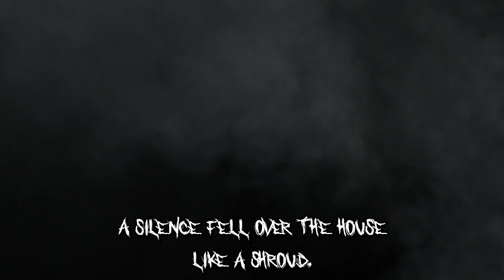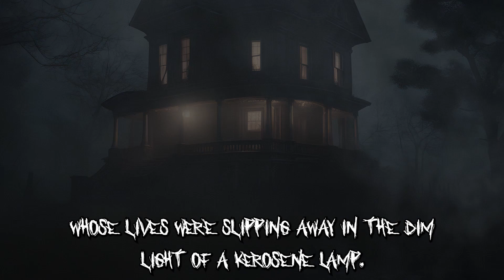The Villisca Axe Murder House A True American HORROR STORY!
The chilling murder of a family in the town of Villisca Iowa, USA. Known as The Villisca axe murder house. On June 10, 1912, the Moore family, consisting of Josiah and Sarah Moore and their four children, along with two young houseguests, Lena and Ina Stillinger, were brutally murdered in their sleep. They were all bludgeoned to death with an axe. The killer or killers left no apparent motive or clues, and the case remains unsolved to this day. Today, the Villisca Axe Murder House is a popular destination for ghost hunters and curious tourists. It has been restored to its 1912 appearance, and visitors can take guided tours to learn about the history of the house and the tragic events that took place there. Some brave souls even choose to spend the night in the house, hoping to encounter paranormal activity.